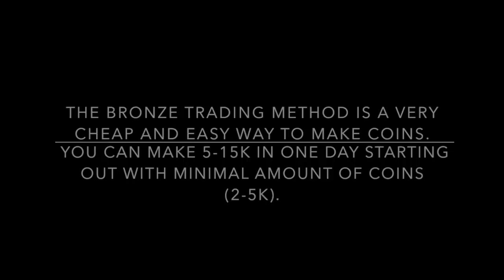FIFA 16 Bronze Trading Method |5-20K a day| Cheap, Easy and Quick!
In this video I will show a basic and easy FIFA 16 Bronze trading method. Enjoy!